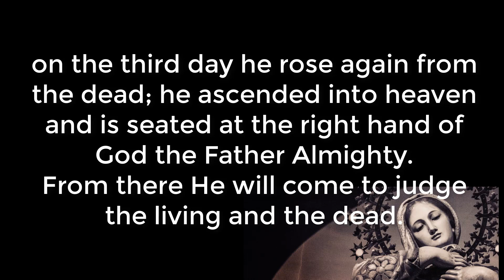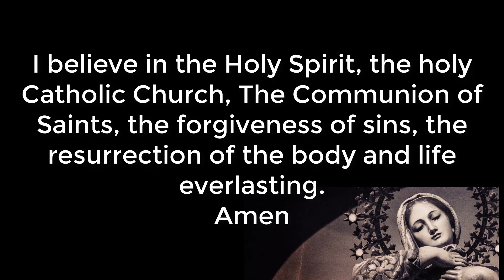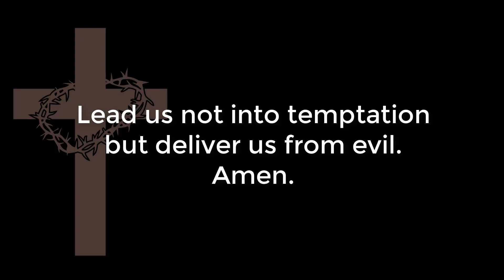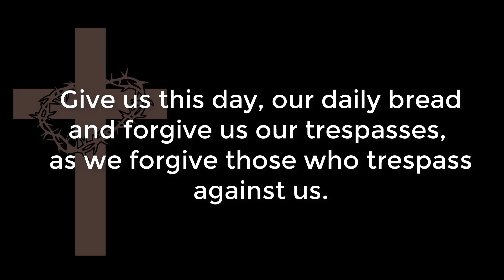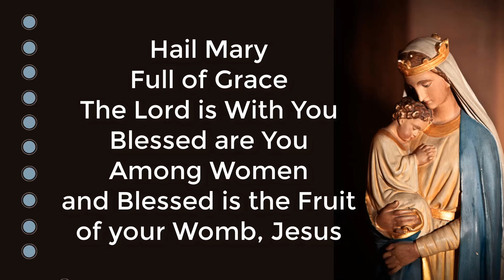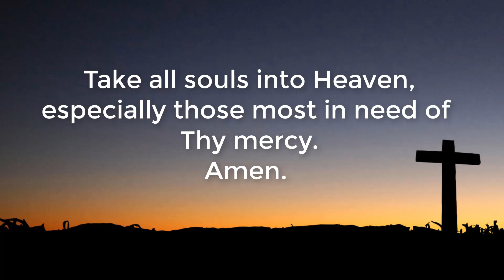Holy Rosary in English - Tuesday, February 14, 2023 - Sorrowful Mysteries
Holy Rosary in English.  Sorrowful Mysteries. Tuesday,  February 14, 2023
Santo Rosario en inglés.  Misterios  Dolorosos. Martes 14 Febrero 2023